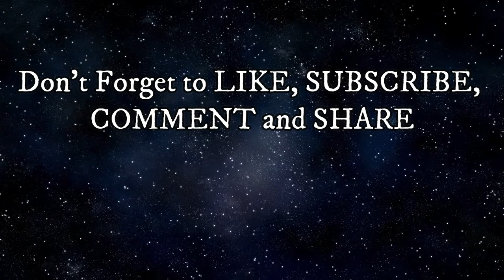Odin the Wanderer - Mythology Story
Sources:
National Archive
Norse mythology

The contest of wits is found in the Poetic Edda poem Vafþrúðnismál and is in an answer and response format. Each participant asks the other a series of questions about beings and events in the past, present, and future of the nine worlds. Odin defers to Vafþrúðnir, who proceeds to probe his guest's knowledge of the stallions that pull Day and Night across the sky. Odin correctly answers that Skinfaxi pulls Day across the world and Hrimfaxi draws the Night. Odin also offers extra details about the stallions' appearance and characteristics. Vafþrúðnir continues by testing Odin's knowledge of Living and Ragnarök before allowing his guest the chance to question him.

Odin inquires about the origin of the earth and heavens. Vafþrúðnir responds correctly that the heavens and earth were formed from the flesh of Ymir. He demonstrates expertise on the topic by specifically listing which parts of Ymir's body created heaven and earth. Odin then asks about the origin of the moon and sun. The giant correctly answers that the moon and sun are the son and daughter of the giant Mundilfari. They were assigned their place in the sky so that men could tell the passing of time. Odin proceeds to ask about many topics including Dellingr, Nór, the fathers of Winter and Summer, Bergelmir, Aurgelmir, Hraesvelg, Njörðr, the Einherjar, Niflheim, Ragnarök, Fenrir, Álfröðull, and what will happen after the world has ended.[3][4] Both participants exhibit extensive knowledge of their mythological world.

Odin then breaks the established pattern of questioning and states that Vafþrúðnir, in all his wisdom, should be able to tell his guest what Odin whispered into the ear of his son, Baldr, before he was burned on the funeral pyre. At this point, Vafþrúðnir recognizes his guest for who he really is. He responds that no one except his guest, Odin, would have such knowledge unless Baldr himself reveals the secret. Vafþrúðnir willingly submits to his fate and proclaims that Odin will always be wiser than the wisest.

Mímir or Mim is a figure in Norse mythology, renowned for his knowledge and wisdom, who is beheaded during the Æsir-Vanir War. Afterward, the god Odin carries around Mímir's head and it recites secret knowledge and counsel to him.

Mímir is attested in the Poetic Edda, compiled in the 13th century from earlier traditional sources, the Prose Edda, written in the 13th century by Snorri Sturluson of Iceland, and in euhemerized form as one of the Æsir in Heimskringla, also written by Snorri Sturluson in the 13th century. Mímir's name appears in the names of the well Mímisbrunnr, and the names Mímameiðr and Hoddmímis holt, which scholars generally consider to be named for Yggdrasil. Scholars have proposed that Bestla may be Mímir's sister, and therefore Mímir would be Odin's uncle.